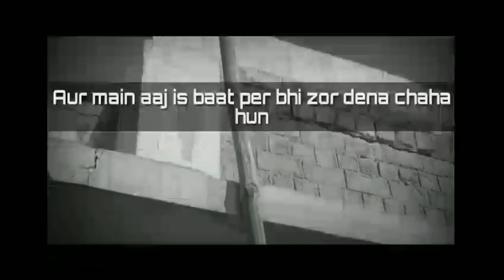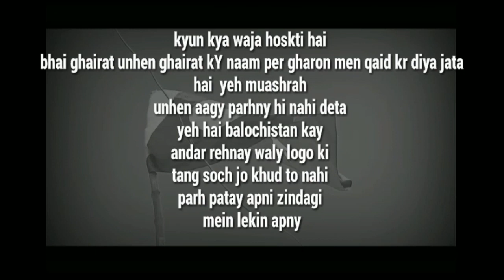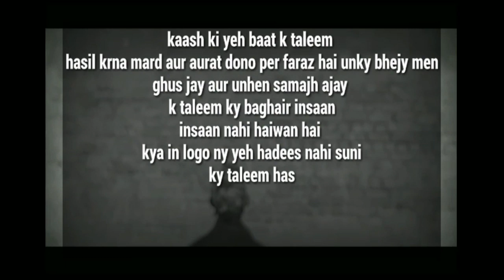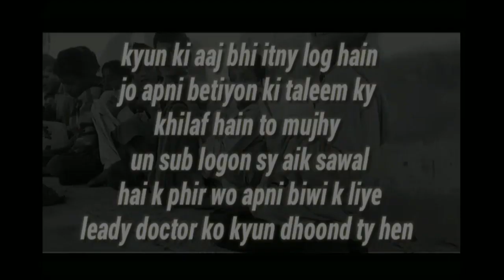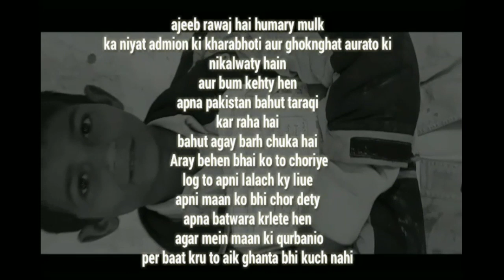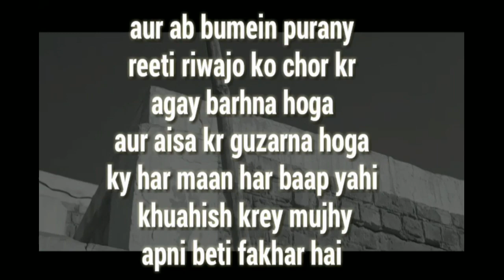3 March 2020